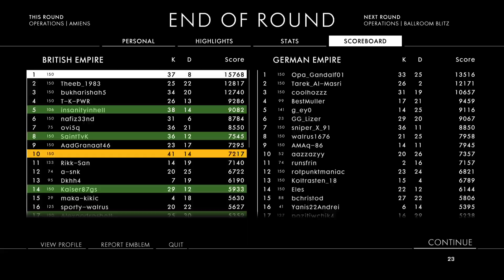Battlefield 1_ trying out shotguns, M10A Hunter with some sentry kills also